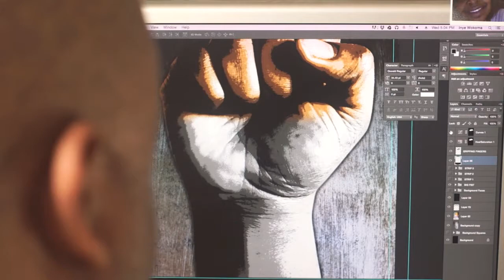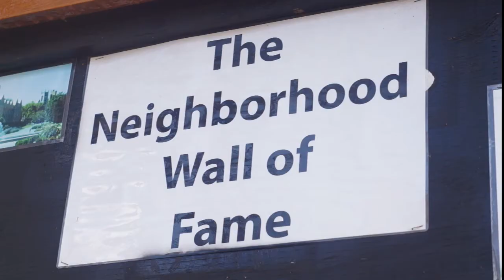LHAAFF Profiles #5: Inye Wokoma, Artist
Central District artist Inye Wokoma speaks on his contribution to the festival and a community that fosters art. (Video by A. Stuart-Lehalle)